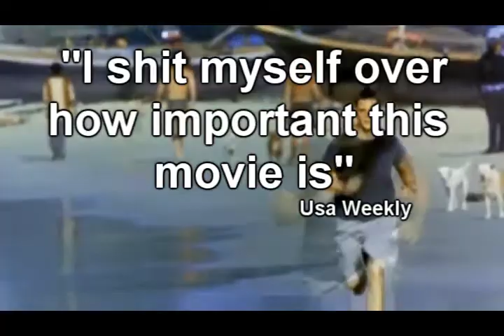The Most Important Movie Ever Made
Craig: Nick Swardson will be rolling over in his grave after this one.

Stephen: Nick Swardson's not dead.

Craig: HE'S DEAD TO ME!

(3 people will get this joke)

Wind-up Mouse Productions, Greenville, SC comedy, Craig Longino, April Schaeffer, Evan Harris, and Reed Halvorson.  A specal thanks to Laughing Stock for helping with this video.